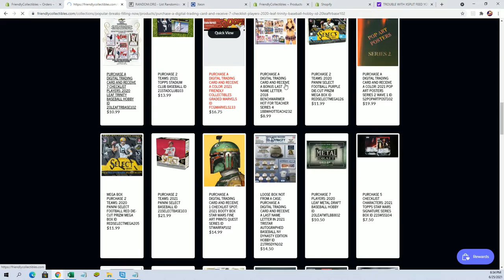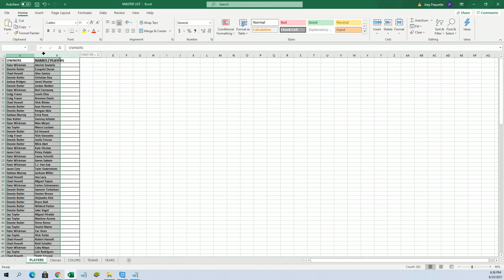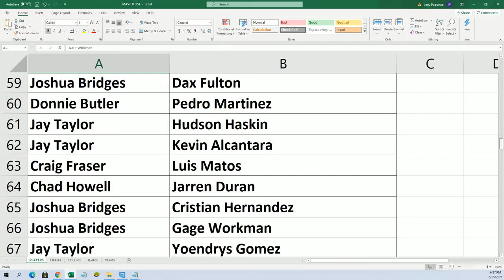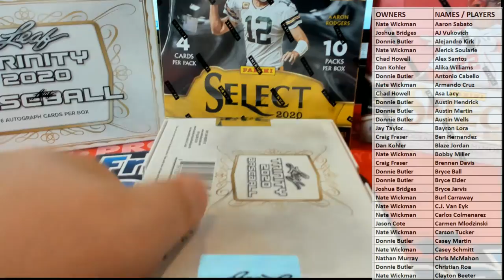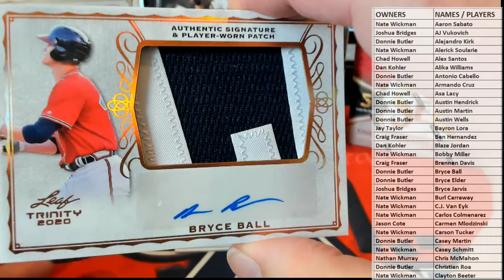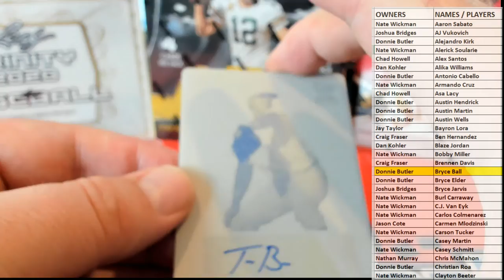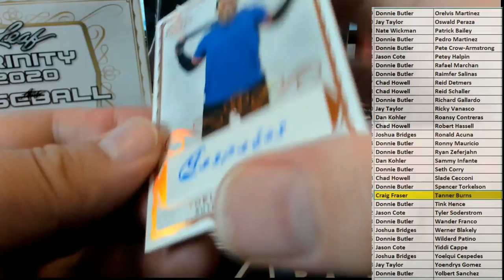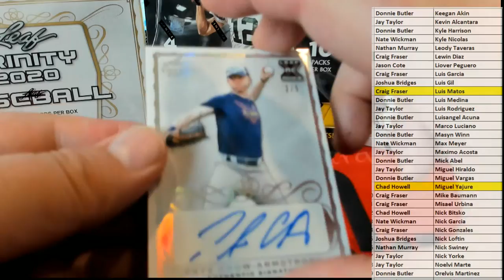2020 Leaf Trinity Baseball Hobby ID 20LEAFTRBASE101